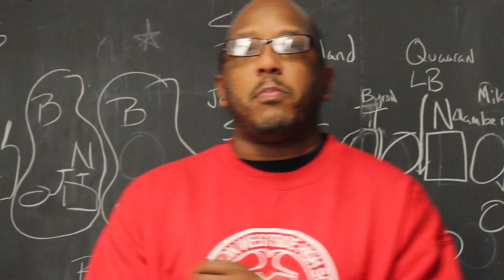TeamBrainStream "Are You Part of the Team?"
TeamBrainStream come be apart of the team, that will provide your program with the best coverage, & custom highlights reels, The best Sports coverage at the youth & High School levels in the Maryland area.